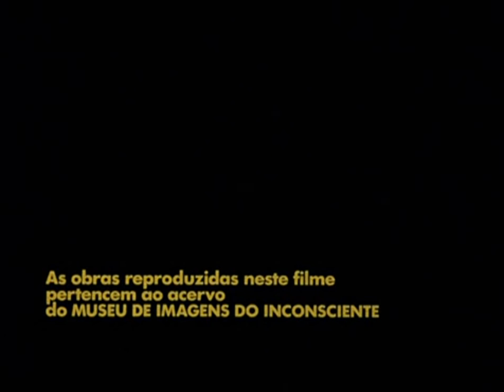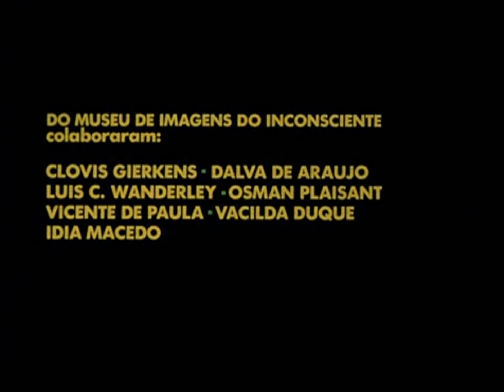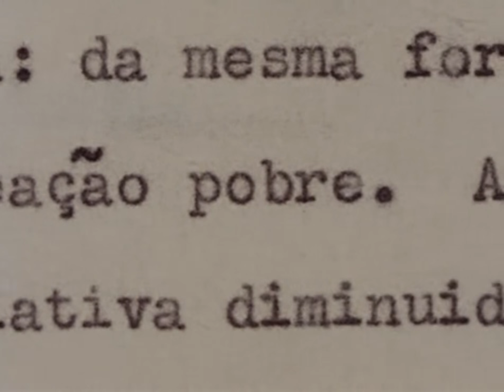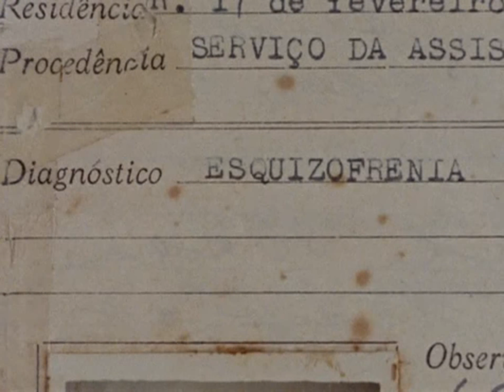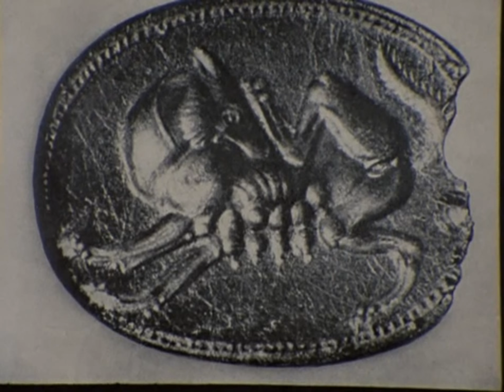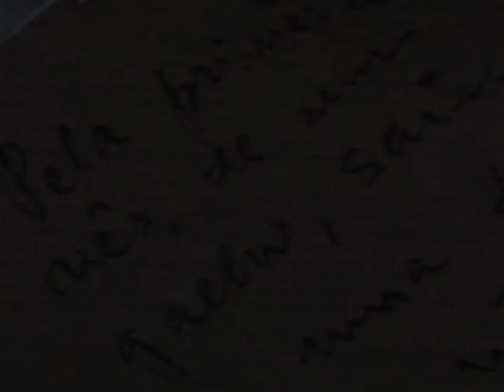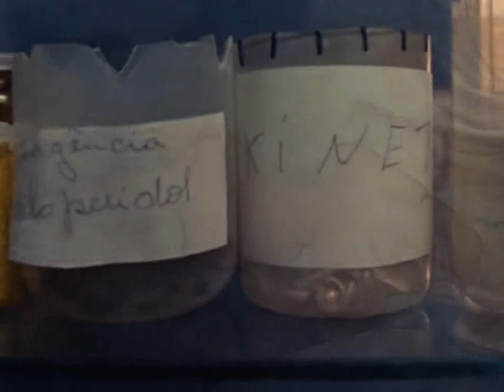No reino das Mães - Adelina Gomes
"Mestiça, filha de camponeses, ela se apaixonou aos 18 anos, mas teve o casamento proibido pela mãe. Revoltada, Adelina Gomes estrangula a gata da família e é internada. No Museu do Inconsciente, a paciente agressiva e fechada dá lugar a uma artista que se expressa através de mulheres em forma de flor, mães com o coração fora do peito e gatos - todas essas formas muitas vezes fundidas com plantas e outros vegetais." (Sinopse da CNBB/OI)

Direção e Roteiro: Leo Hirszman
Trilha musical: Edu Lobo
Gênero: documentário
Ano: 1987